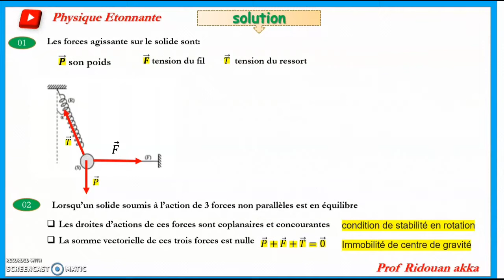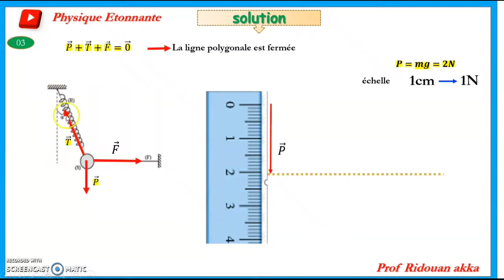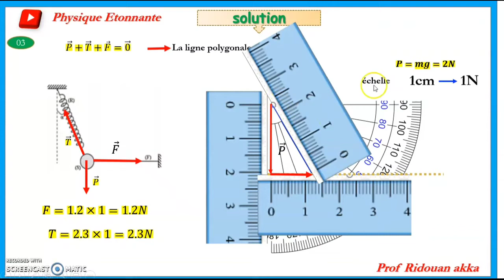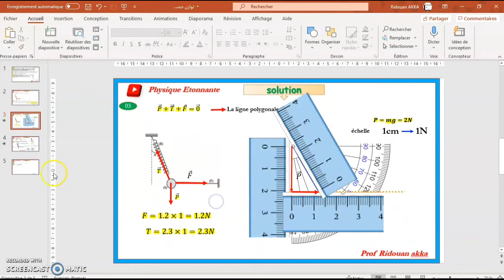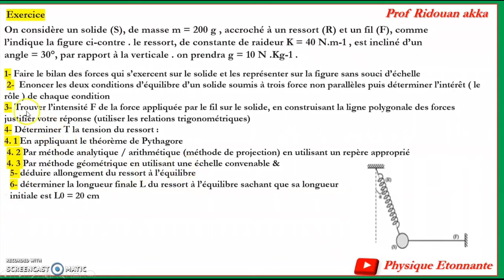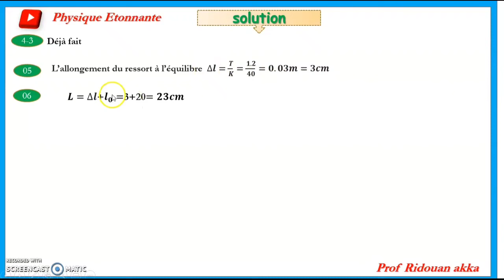Equilibre d'un corps soumis à 3 forces#Exercice